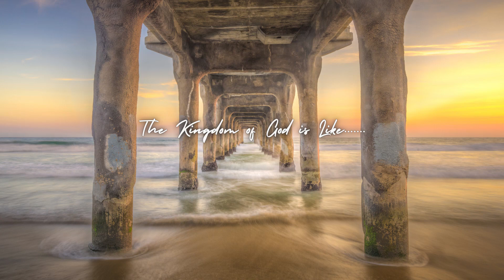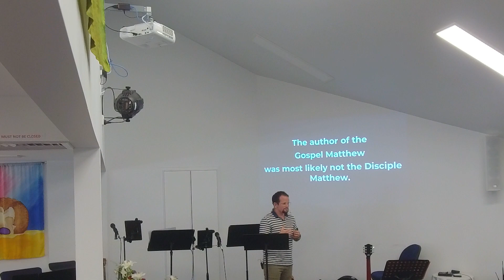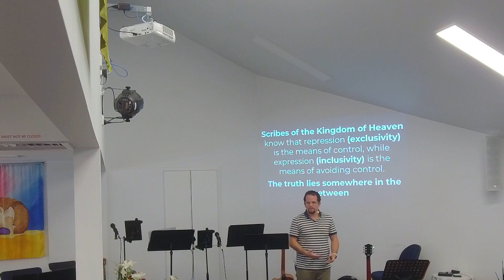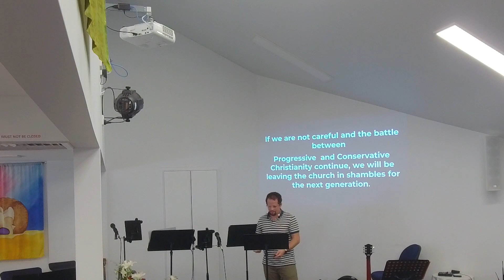Old and New Treasure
In this message we hear from Pastor Matt who concludes our series called 'The Kingdom of God is like...'